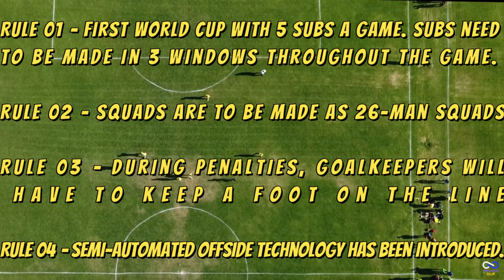5 New Rules of FIFA World Cup Qatar 2022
5 new rules of FIFA World Cup
5 new rules of FIFA World Cup

5 New Rules of FIFA World Cup | Football World Cup Qatar 2022
The FIFA World Cup 2022 has brought in a few new rules, unlike the previous tournaments. This time around the tournament has five new rules the football community has never before seen at a world cup.

Rule 01 – This will be the first World Cup with 5 subs a game. These subs need to be made in three windows throughout the game. This could really benefit teams with deep squads.

Rule 02 – Squads are to be made as 26-man squads as opposed to the usual 23-man squads.

Rule 03 – During penalties, goalkeepers will have to keep a foot on the line, which is also the first time at a World Cup.

Rule 04 – Semi-automated offside technology has been introduced. This is an upgrade to VAR and can reduce the average time to make offside calls from 70 seconds up to 20 seconds.

Rule 05 – This will be the first time, the football community will see female referees at a Men’s World Cup tournament.